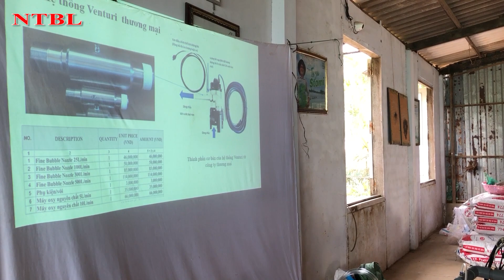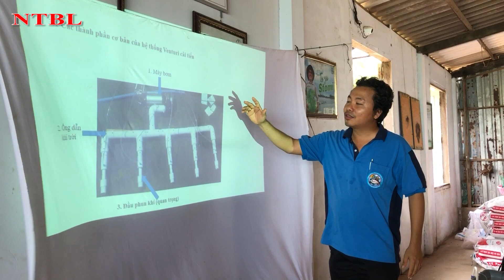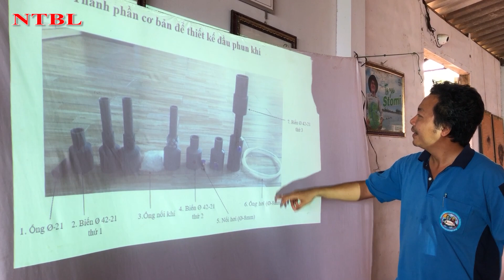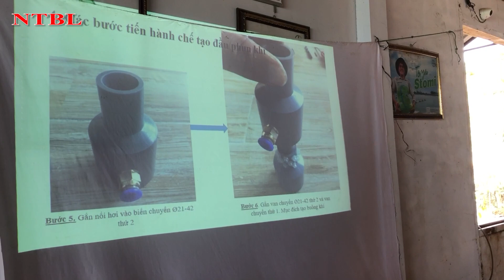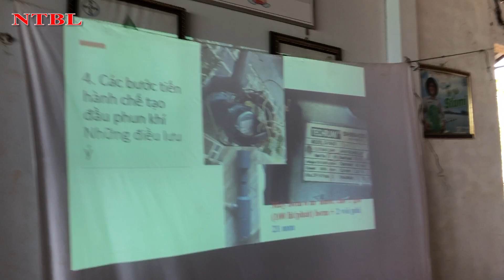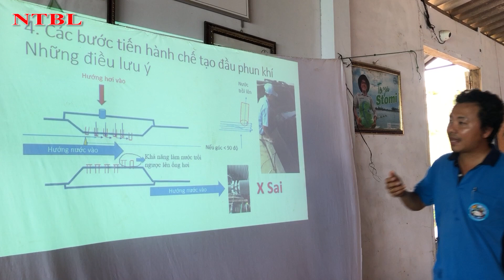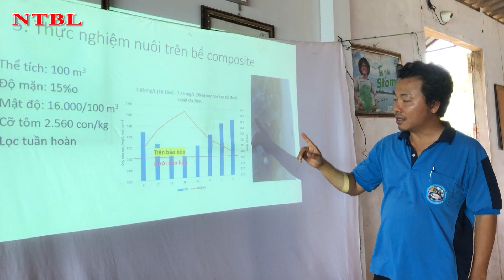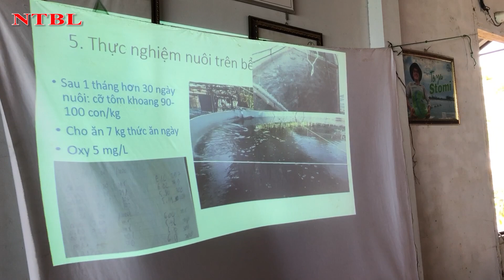Venturi cải tiến cung cấp ô xy cho ao nuôi tôm